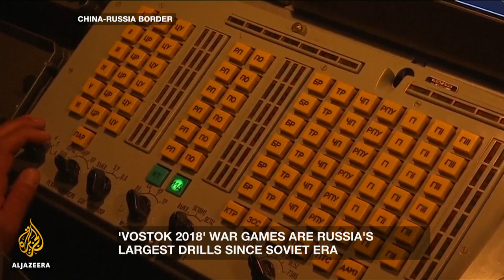🇷🇺 🇨🇳 Can Russia and China trust each other? | Inside Story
With a firm handshake, the president’s of China and Russia have announced stronger ties.

Vladimir Putin’s hosting Xi Jinping in Vladivostok - as well as the Japanese and South Korean leaders - at the three 3 day Eastern Economic Forum. It aims to boost investment in the Far East region of Asia.

But Putin’s warning trade barriers are a threat to Asian economies – as the world’s top two economies, the US and China impose trade tarrifs on each other.

As the talks began - so did the largest war games by Chinese and Russian troops since the Soviet Union.

Three hundred thousand troops, thirty six thousand tanks and armoured vehicles and a thousand warplanes and ships are all on parade in Siberia.

Are they building an alliance?

And what does the US and its allies think?

Presenter: Hoda Abdel-Hamid

Guests:
Pavel Felgenhauer - Russian military analyst
Michael Kovrig - International Crisis Group
Michael Purcell - Center for Global Interests